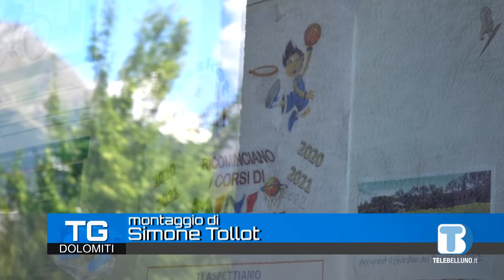Via libera allo studio di fattibilità del nuovo palazzetto De Mas 2